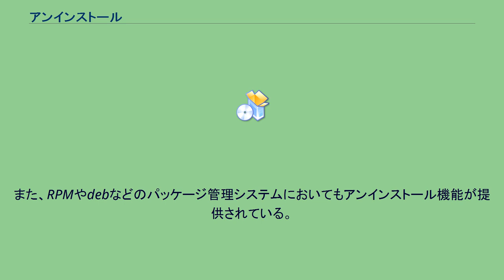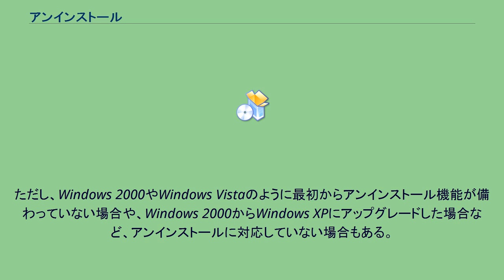アンインストール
アンインストール (英:uninstall) は、プログラムやアプリケーションなどのソフトウェアをシステムから削除し、導入前の状態に戻すことである。
上記に加え、新しいバージョンにアップグレードした製品を旧バージョンに戻す作業のことを指す場合もある。
一般的なソフトウェアのアンインストール作業は、対象ソフトウェアを停止させた上で、そのソフトウェアの実行ファイル、設定情報、ディレクトリ、リンクなどを削除する流れとなる。
対象ソフトウェアが別のソフトウェアに影響を及ぼしていた場合は、アンインストール後においても正常動作を保つように適切な措置を施す必要がある（アンインストール時にその旨を伝えるメッセージが表示されるソフトもある）。
また、単にファイルを削除しただけでは設定の変更が行われず、システムの状態が不安定になり、動作不良の原因となるので、アンインストーラが付属しているソフトウェアでは必ずアンインストーラを使用すべきである。
また、アンインストールを自動的に実行するプログラムのことをアンインストーラと呼び、通常アンインストーラはインストーラと同時に配布される。
WindowsやmacOSをはじめとする多くのOSでは、システムにインストールされたプログラムを一元的に管理する機能が用意されている。
また、RPMやdebなどのパッケージ管理システムにおいてもアンインストール機能が提供されている。
なお、次回の再インストール時にソフトウェアの設定を再度変更する手間を省くため、プログラムの設定ファイルなどは削除されない場合がある（しかしこの場合、誤った設定を行ったために不具合が出た場合は再インストールをしても不具合が再び出てしまう）。
アップグレード後のOSの新バージョンから旧バージョンに戻す作業のことは一般的にダウングレードとは言わず、アンインストールという（ダウングレードは、使用許諾契約書に則って新しいバージョンを旧バージョンに戻せる権利のことを指す場合が多い。「ダウングレード権」などと言う事もある）。
Windowsの場合、新しいバージョンをアンインストールするには、旧バージョンからのアップグレードの際に、旧バージョンのシステムファイルを保存しておく必要がある。
旧バージョンのシステムファイルが保存されていれば、新バージョンのWindowsをアンインストールして、旧バージョンに戻すことができる。
ただし、Windows 2000やWindows Vistaのように最初からアンインストール機能が備わっていない場合や、Windows 2000からWindows XPにアップグレードした場合など、アンインストールに対応していない場合もある。